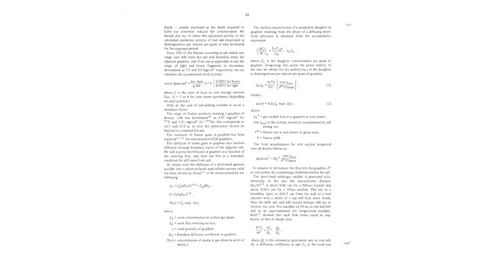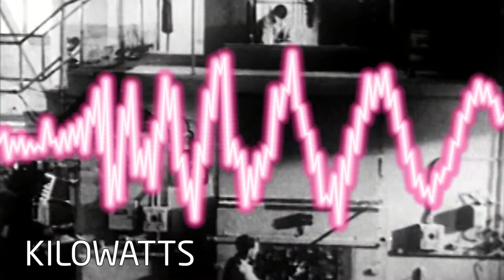TR2016c 2h05m41s09f to 2h08m36s19f NoMusic Beginning "Thorium." Opening Credits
"Thorium." is the official release title for THORIUM REMIX 2016, a series of educational videos being continually iterated and improved. This is the 3rd THORIUM REMIX release, with 2016 following 2009 and 2011 releases.

These videos are Creative Commons licensed, and can be copied to your own YouTube channel in any manner you desire. Pieces can be re-sequenced and recombined using either your own YouTube Playlist, or a single video can be created using YouTube Editor.

To support KiloWatts unusual licensing of their music which makes this remixing possible, check out Jamie Watts catalog on iTunes